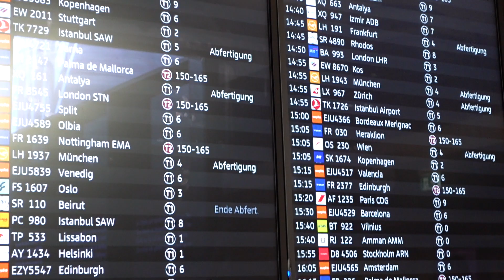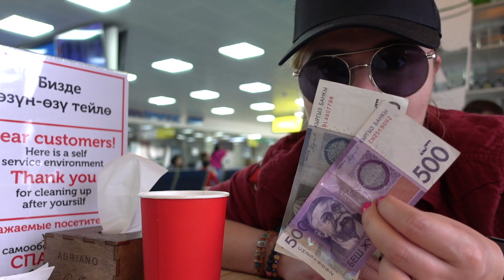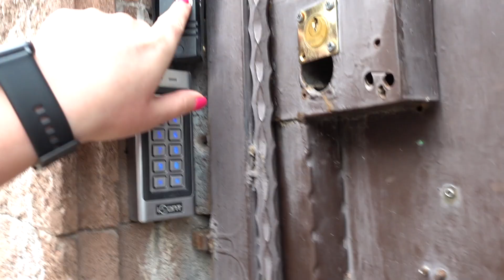30 GODZIN W PODRÓŻY! {DOTARŁAM DO KAZACHSTANU!}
FILM ROZPOCZYNA SERIĘ FILMÓW Z AZJI - KIRGISTAN/KAZACHSTAN!

W pierwszej kolejności udałam się do Kazachstanu, gdyż do podróży wymagany był test, którego ważność wynosiła 72 godziny. Zdążyłam, dotarłam i zapraszam Was do śledzenia mojej przygody!

🌏 Chcesz otrzymywać pocztówki/magnesy z podróży?